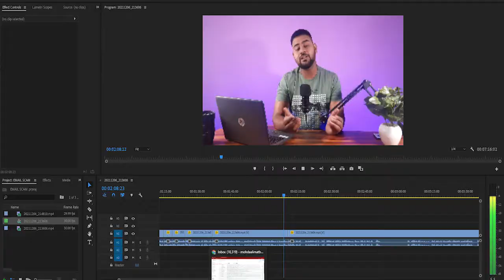ये एक गलती करोगे तो Channel hack भी हो सकता है | how to secure YouTube channel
25 MM Lens
50 MM lens

ये एक गलती करोगे तो Channelhack भी हो सकता है | how to secureYouTube channel

License